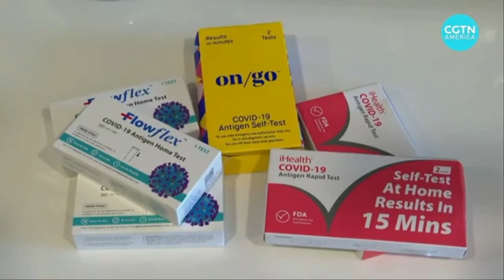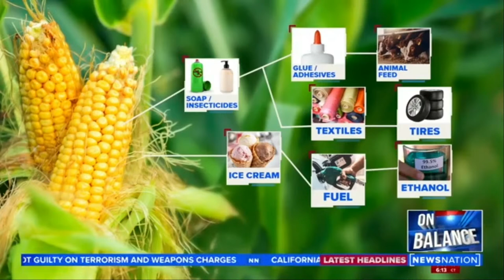The Coming National Climate Emergency | Pastor James Moffatt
CHURCH UNLIMITED
Ways to give:
Text to Give 👉🏽 text any amount to: 84321